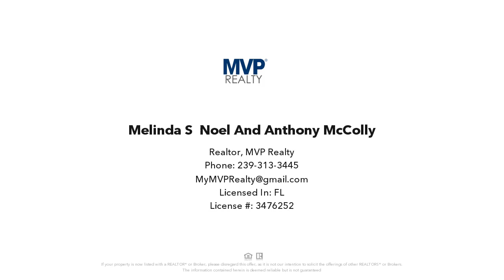14048 Vindel Cir, Fort Myers, FL Presented by Melinda S. Noel and Anthony McColly.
Contact Melinda S. Noel and Anthony McColly for more information.

This spacious two-story home features a formal dining room, followed by an open living space with a screened lanai for outdoor entertaining. Ideal for overnights guests, there is a comfortable first-floor bedroom. Upstairs is the owner’s suite with a spa-inspired bathroom, two extra bedrooms and a large bonus room with endless possibilities. Upgrades include a fireplace in the living room surrounded by a decorative brick wall, crown molding, sealed brick pavers and gutters.